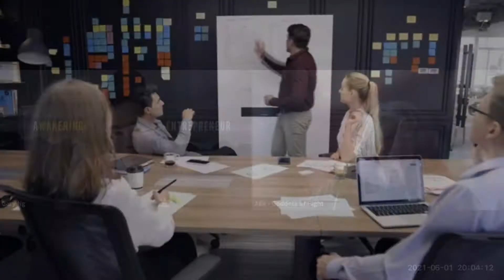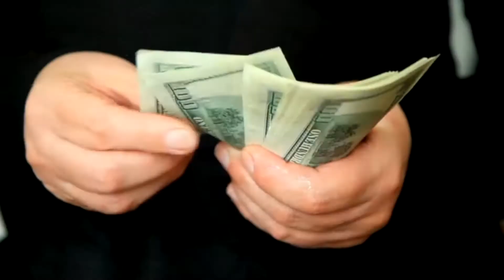New Earth and Spiritual Ascension to the Fifth Dimension | Athena Awaken Soul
If we wipe away our belief system that we are here to have a good time, to make money, to create success whether its a form of finacial terms or luxury terms, if we wipe away all those belief system, the truth of it is we're here to experience and we're here to remember and raise a level of consciousness, remember why we are here and what we came here to do.

►Footage source!